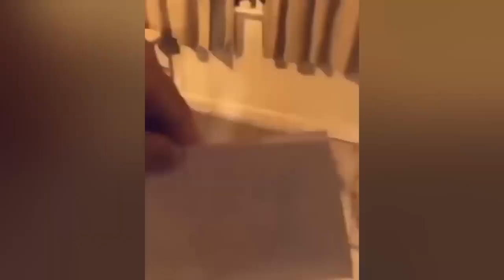You Laugh You Lose 😅 Funniest Animals 2024 😻 Part 23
Who ever new to the video Who's your Favorite pet Animal 😁😁😁 In the comments Down Below and make sure to hit that Subscribe Button and turn on the Notification Bell To see Whos your favorite pet animal😎😎😎